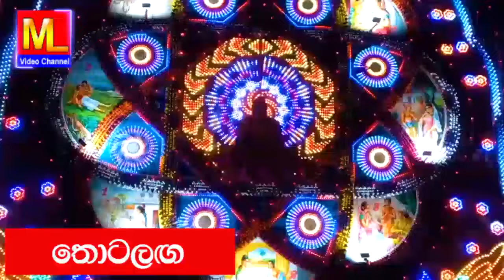Vesak Thoran | Vesak 2024 | වෙසක් තොරන් ඇතුලු වෙසක් 2024